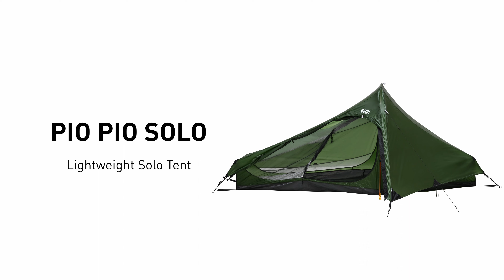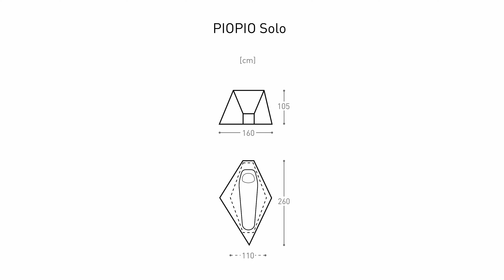BACH PIOPIO SOLO lightweight 1-person tent / Setup Instructions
If you need an ultralight, one-person tent with a lot of space inside then our PIOPIO is your best choice. Weighing less than a kilo, this 3-season tunnel tent is ideal for adventurers who like to travel alone.